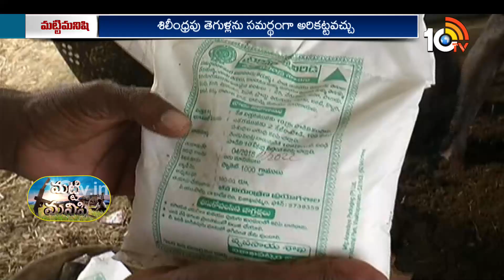Prevention of Pests With Trichoderma Viride | ట్రైకోడెర్మా విరిడి తయారీతో.. తెగుళ్ళకు చెక్ | 10TV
10 Tv Agri is an Indian agricultural  24-hour youtube channel, which is owned by Spoorthi Communication Pvt ltd and is a subsidiary of 10 TV Live. The channel has been dedicated to agriculture and related sectors, which disseminates real-time inputs to farmers on new farming techniques, water conservation and organic farming among other information. In 10tv agriculture channel, you can learn about various types of farming in India like dairy farming in India, poultry farming in India, goat farming in India , organic farming in India. Agriculture in India is very traditional and you can know about agriculture technology and Indian farming methods here on the channel.